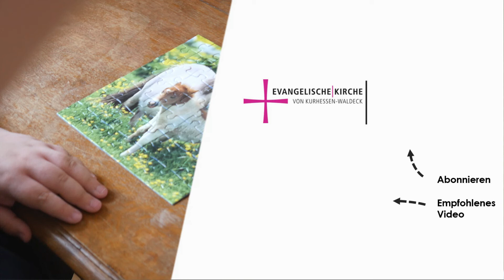Puzzle des Lebens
Das Leben ist wie... ein Puzzle. Manchmal jedenfalls.

Viel Spaß beim Zusammensetzen!